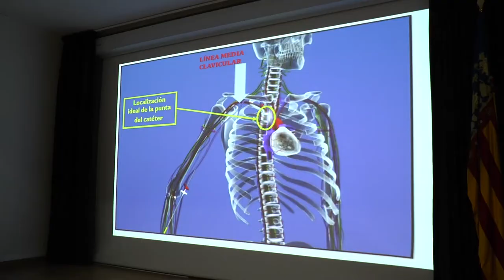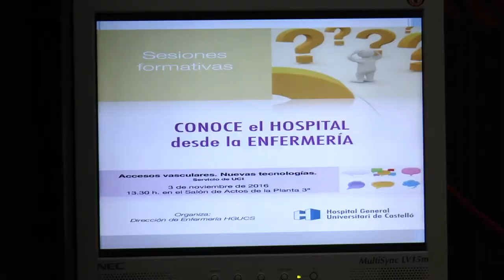Conoce el hospital desde la Enfermería: Accesos vasculares | Cecova TV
El Hospital General Universitario de Castellón ha celebrado una serie de conferencias formativas dirigidas al personal de Enfermería bajo el título ‘Conoce el hospital desde la Enfermería’. El objetivo ha sido fomentar la interrelación entre unidades de Enfermería del Departamento. La terapia intravenosa vascular ha sido el tema a tratar en una de las sesiones.